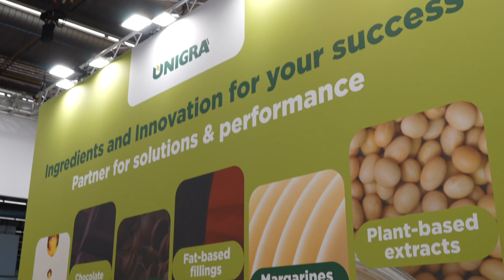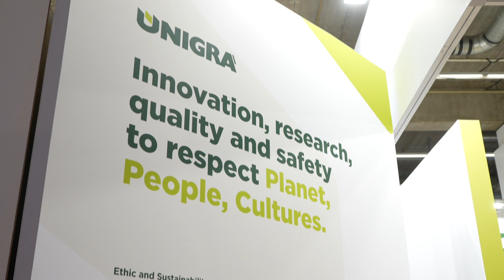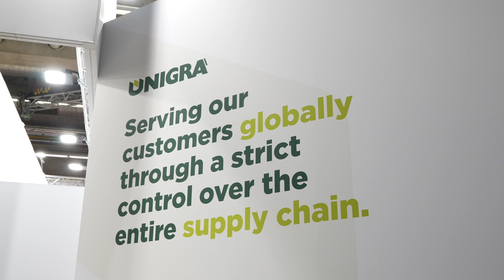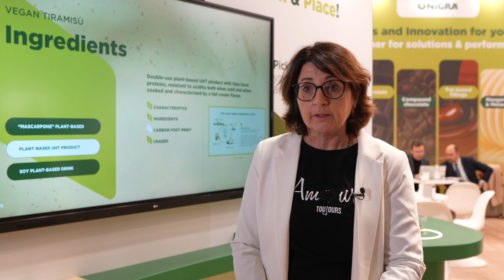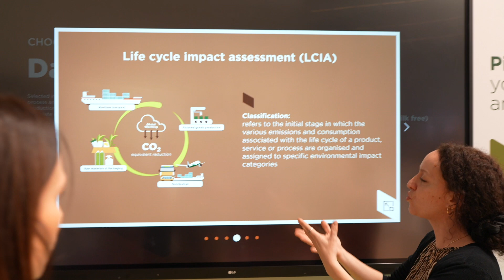FI EUROPE Francoforte - UNIGRA'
Intervista a Simona Leoni - Group R&D Director